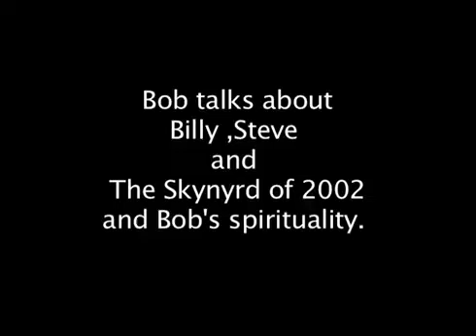Interview with Lynyrd Skynyrds Bob Burns about the 2002 line up & Spirituality.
Bob talks about Billy and Steve and the Skynyrd Band of 2002, along with his spirituality in his life and how he met Marsha.